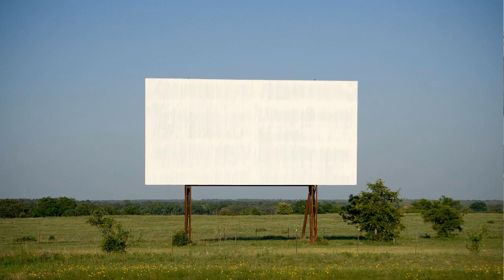自動賺錢機器 優化5步驟